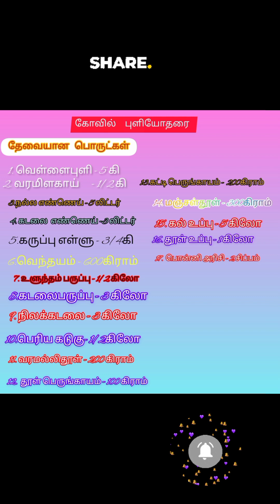100 பேருக்கு புளியோதரை செய்வது எப்படி........ // கோவில் அன்னதானம் .........